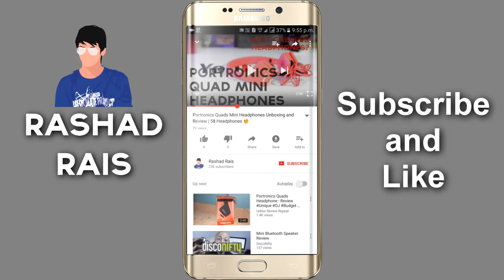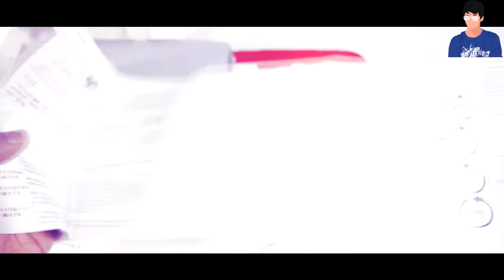Unboxing My First Drone/Quadcopter | Cheapest Drone For 20$ In India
This is one of the cheapest dron/quadcopter available in Indian Market.

My Gear:

Tripod (Don't use mine, Suggested)

Lights (Stand is Custom Made)

Suggested Lens

Software: Vegas Pro 11, After Effects CC 2015

System Configuration:
i7 5500U
8GB RAM
2GB Nvidia 940
1 TB Hard Disk